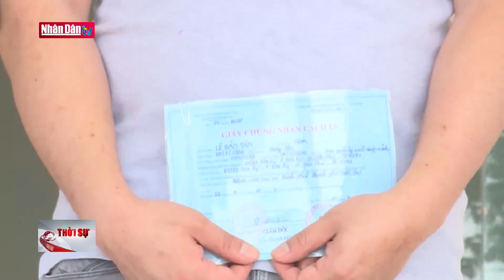Thêm hai bệnh nhân Covid-19 được công bố khỏi bệnh